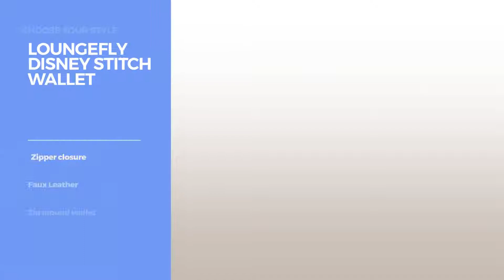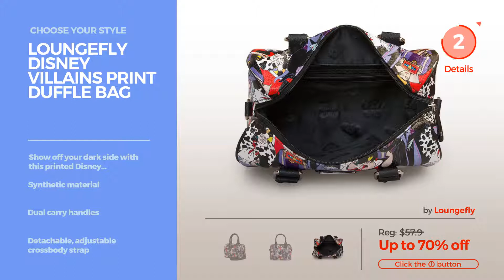Collection By Loungefly Featured Handbags & Wallets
Shop for Featured Handbags & Wallets Collection By Loungefly Choose Your Style
Loungefly Lattice Skull Tote Shoulder Bag, Black, One Size Skull Tote Shoulder Bag, Black, One Size

Loungefly Star Wars Ewok Wallet, Brown, One Size Wars Ewok Wallet, Brown, One Size

Loungefly Lattice Skull Wallet, Black, One Size Skull Wallet, Black, One Size

Loungefly Embossed Bandana Tote Tassels Shoulder Bag,Black,One Size Embossed Bandana Tote Tassels Shoulder Bag,Black,One Size

Loungefly Disney Stitch Wallet Stitch Wallet

Loungefly Star Wars Stormtrooper Floral All Over Print Zip Around Wallet Wars Stormtrooper Floral All Over Print Zip Around Wallet

Loungefly Marvel Deadpool Eyes Mini Dome, Red Deadpool Eyes Mini Dome, Red

Loungefly Pokemon Crossbody Bag Cream-Multi Crossbody Bag Cream Multi

Loungefly Disney Villains Print Duffle Bag Villains Print Duffle Bag

Star Wars Baby Characters Pebble Crossbody Duffle Bag Characters Pebble Crossbody Duffle Bag

Try also